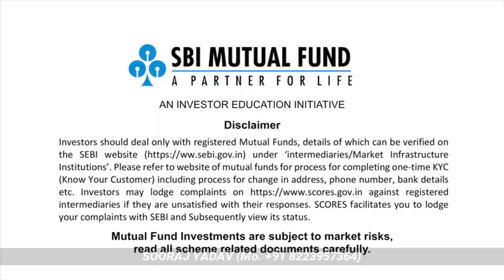SaveforRetirement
Welcome to the official home of PlayStation on YouTube.

Here you'll find the latest videos about your favorite PlayStation products direct from Sony Computer Entertainment, as well as consumer generated clips from other PlayStation fans.